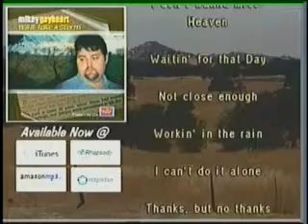not unlike madie pinto